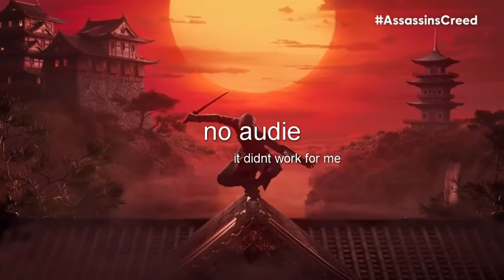all assain creed trailers and Disney trailers